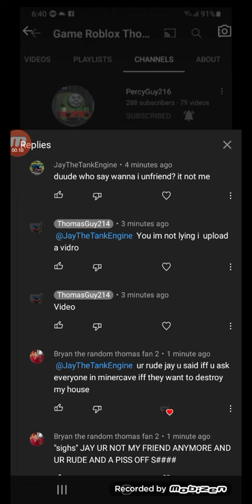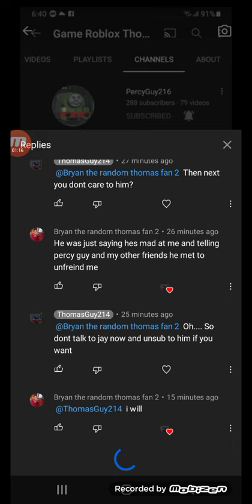Bryan The Random Thomas Fan 2 Gets Mad At Jay